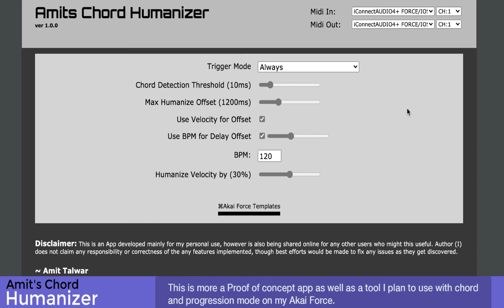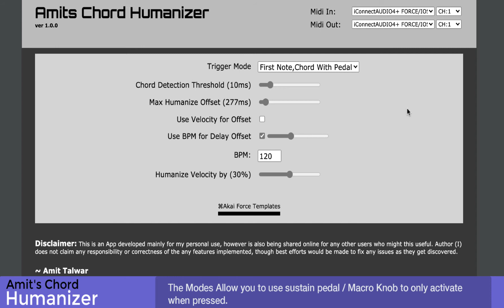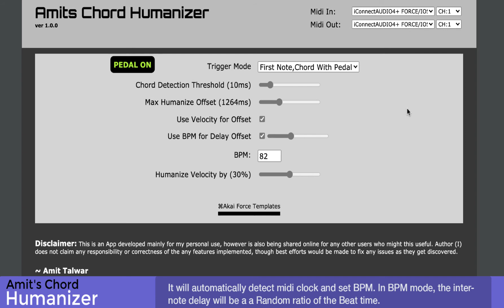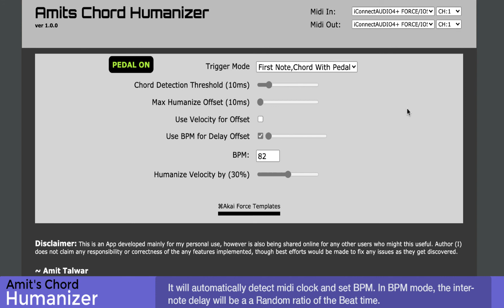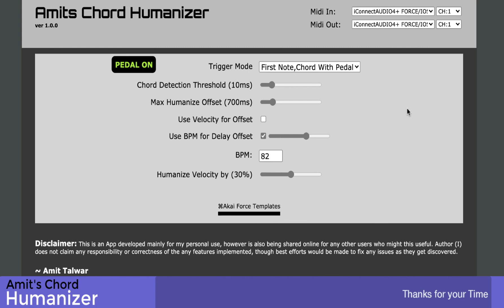Amit's Chord - Humanizer Demo For Akai Force/MPC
This a WebApp I wrote to add the Ability of Adding Random Delay to Chord notes when played from Akai For Pads/MPC.